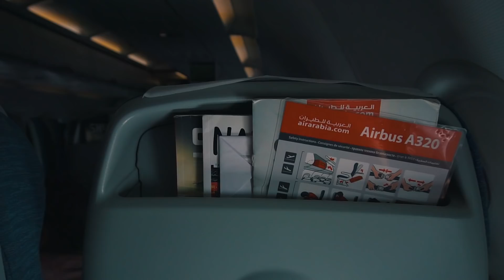BASICALLY, KARACHI to BAKU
// EQUIPMENT:
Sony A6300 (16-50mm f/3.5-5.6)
DJI Mavic Air
Rode VideoMicro